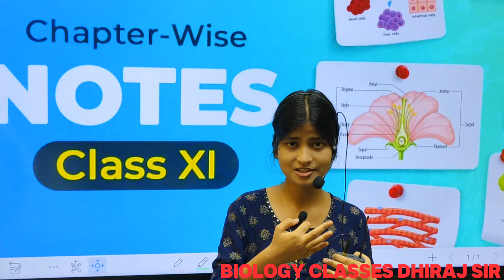WHY CLASS 10TH TOPPERS ARE CHOOSING BIOLOGY CLASSES FOR NEET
IN THIS VIDEO CLASS 10 TOPPERS WILL TELL YOU WHY SHE CHOOSE BIOLOGY CLASSES FOR NEET PREPARATION.IF YOU WANT TO SCORE HIGH IN NEET EXAM THAN MUST JOIN THE BIOLOGY CLASSES FOR PREPARATION.